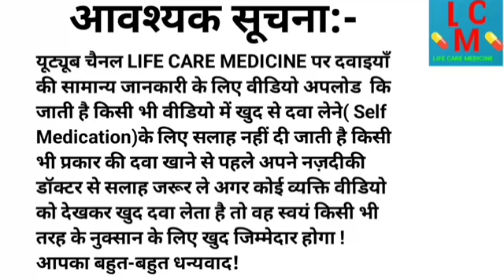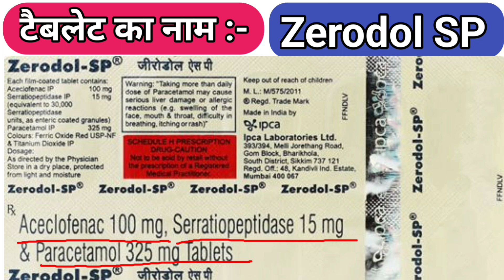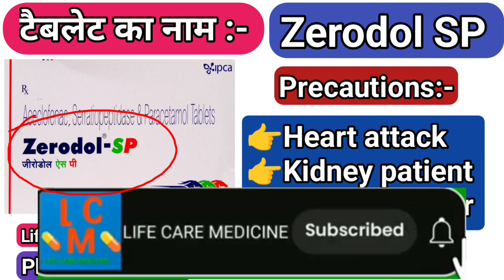Zerodol Sp: The Secret Weapon for Pain Relief You've Never Heard Of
aceclofenac paracetamol and serratipadose tablets uses ! Zerodol sp tablet

I'm on Instagram as @dr_sonu_choudhary1925. Install the app to follow my photos and videos.

YOUR QUERY:-
aceclofenac tablets ip 100mg uses
aceclofenac paracetamol serratipadose tablets

Zerodol-SP Table me SP ka matlab kya hai?
Zerodol Tablet,
Zerodol Tablet,
Zerodol Tablet Use,
Zerodol Table dose,
Zerodol Table side effects,
Zerodol Table warnings,
Zerodol Table drug drug interactions,
Zerodol Table me SP ka matlab kya hai?
Zerodol-P Table me P ka matlab kya hai?

ज़ीरोडॉल एसपी मेडिसिन कोनसी बिमारी में लेते है?,
ज़ीरोडॉल एसपी,
ACECLOFENAC,
PARACETAMOL,
SERRATIOPEPTIDASE,
Film coated tablet,
Ipca Laboratories Ltd,
Zerodol-SP Tablet,
Zerodol-SP Tablet Use,
Zerodol-SP Table dose,
Zerodol-SP Table side effects,
Zerodol-SP Table warnings,
Zerodol-SP Table drug drug interactions,
  Zerodol Tablet,
Zerodol Tablet,
Zerodol Tablet Use,
Zerodol Table dose,

ज़ीरोडॉल एसपी,
ACECLOFENAC,
PARACETAMOL,
SERRATIOPEPTIDASE,
Film coated tablet,
Ipca Laboratories Ltd,
Zerodol-SP Tablet,
Zerodol-SP Tablet Use,
Zerodol-SP Table dose,
Zerodol-SP Table warnings,
Zerodol Tablet,
Zerodol Tablet,
Zerodol Tablet Use,
Zerodol Table dose,

ज़ीरोडॉल एसपी,
ACECLOFENAC,
PARACETAMOL,
SERRATIOPEPTIDASE,
Film coated tablet,
Ipca Laboratories Ltd,
Painkiller medicine,
fever medicine,
anti-inflammatory medicine,
Painkiller medicine,
fever medicine,
anti-inflammatory medicine,
Painkiller medicine,
fever medicine,
anti-inflammatory medicine,
Painkiller medicine,
fever medicine,
anti-inflammatory medicine,
Painkiller medicine,
fever medicine,
anti-inflammatory medicine,
Painkiller medicine,
fever medicine,
anti-inflammatory medicine,

Aceclofenac: Popular pain killer,
Paracetamol: fever reducer
Serratiopeptidase : protein enzyme with antiinflamatory action on our body.
So, these combination treat fever, pain and inflamation.

Zerodol-SP Tablet DAILY DOSE
Mild to moderate condition
1 tablet two times a day.
Minimum 12 hour difference between dose of tablet
In severe condition
1 tablet Three times a day.
1 tablet every 8 hour

Zerodol-SP Tablet INDICATIONS,
Zerodol-SP Tablet BASIC USE,
Zerodol-SP Tablet WARNINGS,
Zerodol-SP Tablet SIDE EFFECT

💥🔥Pharmacist sonu 💥🔥